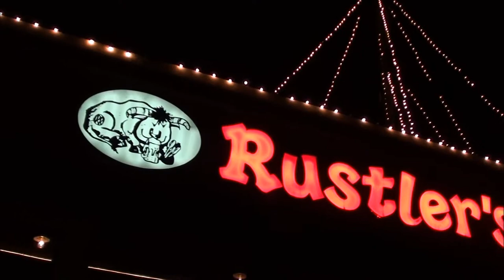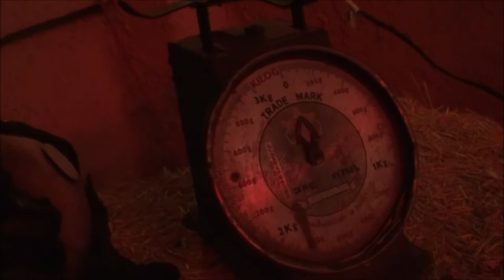Outside Nightime View at RUSTLER'S ROOSTE Steakhouse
song title: underdog by the 126ers